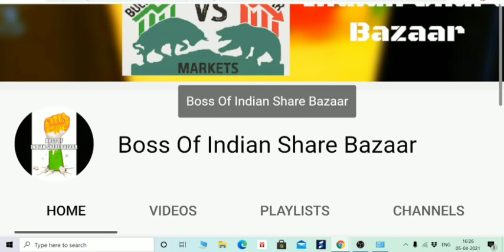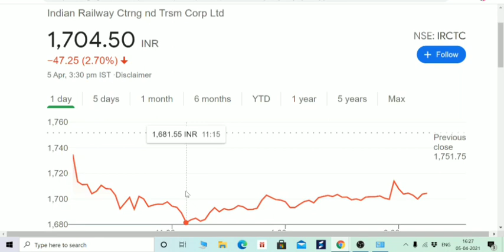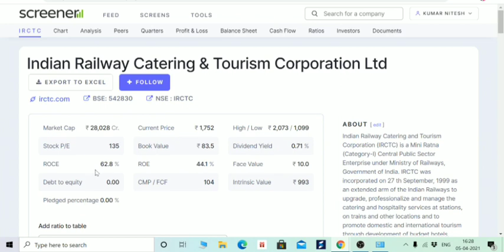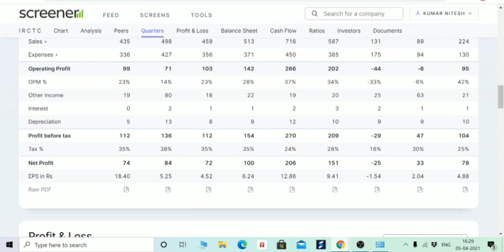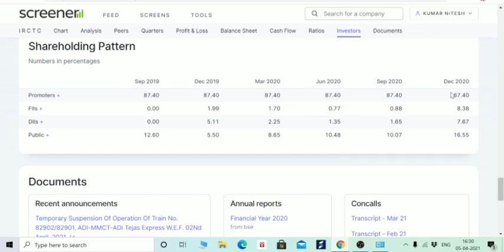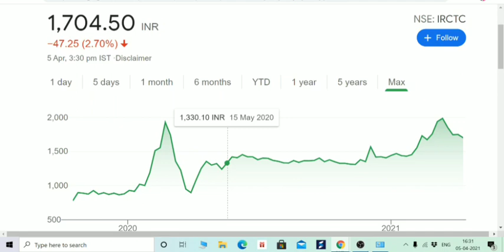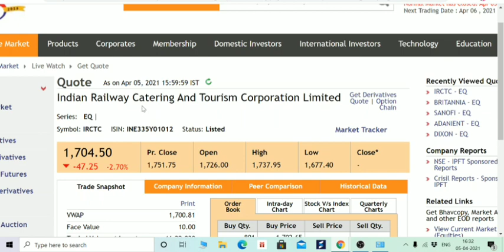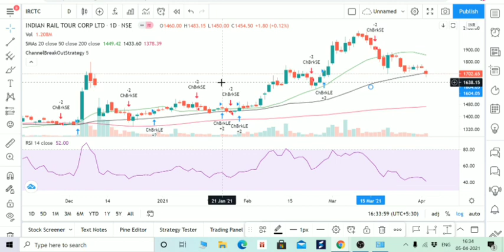IRCTC STOCK कितना और गिरेगा, अच्छी और बुरी खबर एक साथ, IRCTC MULTIBAGGER STOCK